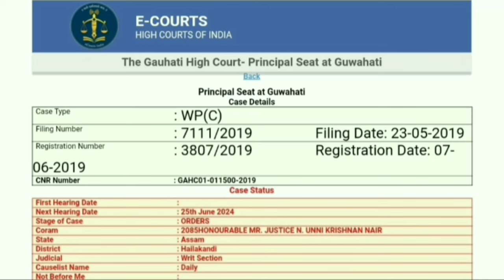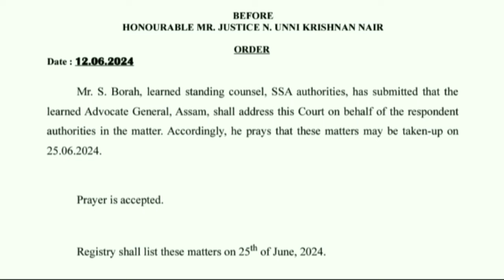চাকৰি নীয়ামিয়াকৰণ সম্পৰ্কত শিক্ষা মন্ত্ৰী মহোদয় ৰ মন্তব্য/Assam TET, LP, UP, HS contractual teacher